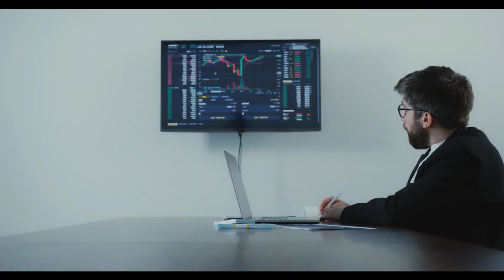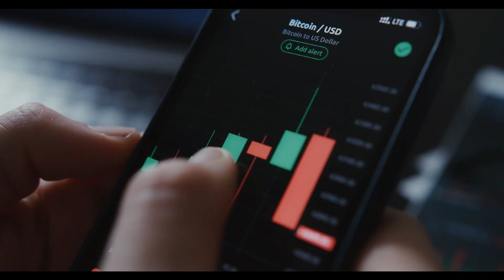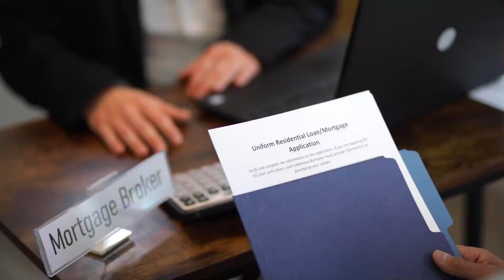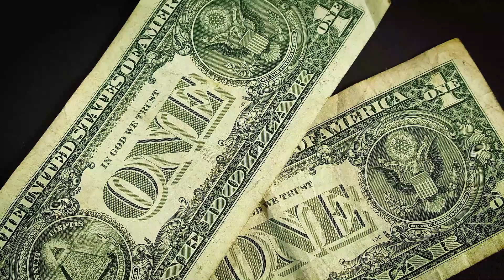Del pasado al presente: El ascenso imparable de Banorte en el sector bancario mexicano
Su compromiso con la responsabilidad social corporativa ha demostrado su preocupación por impactar positivamente en la sociedad y el medio ambiente. Banorte ha logrado consolidarse como una institución financiera confiable y sólida, brindando soluciones financieras adaptadas a las necesidades tanto de individuos como de empresas. A través de su historia de éxito, Banorte ha demostrado su capacidad para transformar la forma en que las personas gestionan sus finanzas y ha dejado una huella duradera en el sector bancario mexicano.

Desireé Paredes
9 de junio de 2023
México